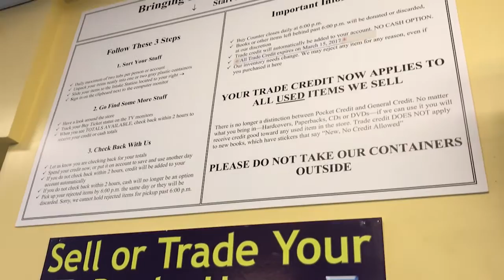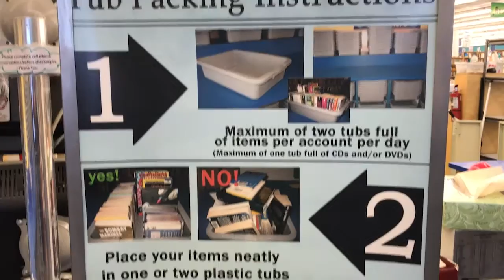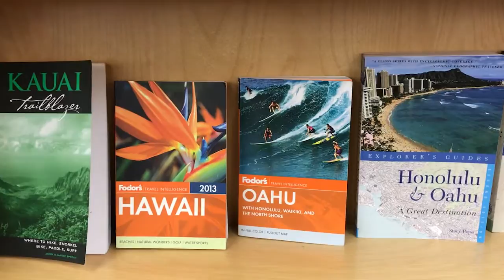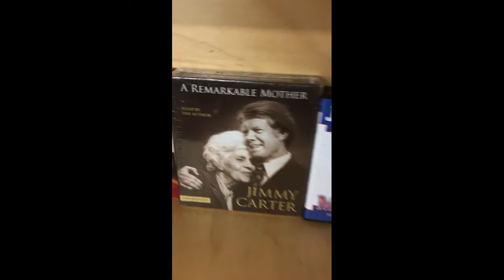Title Wave Books in Anchorage, Alaska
Join your host Evan Franulovich as he takes you to Alaska's largest book store: Title Wave Books.